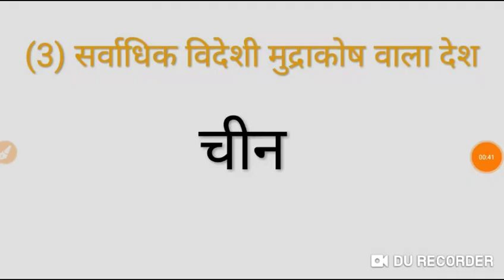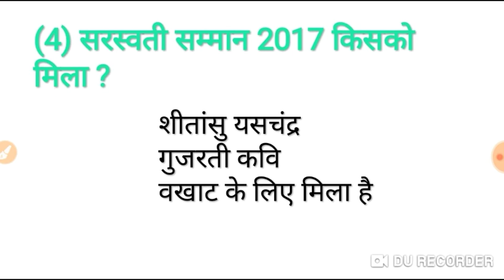current affair 1 min में 5 रोज (daily) vvi